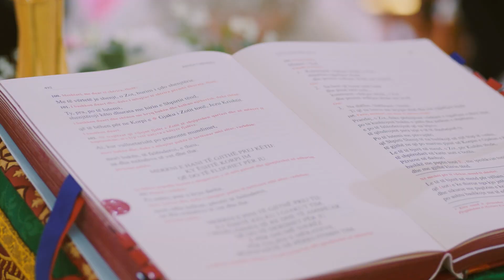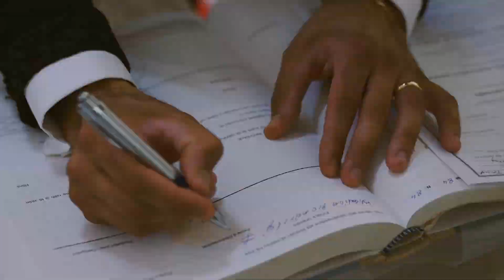Dasma Shqiptare - Trailer Klodian & Silva ©( Power Media™)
Power Media Studio - Kompania me e madhe ne veriun e Shqiperise ne Realizimin e Klipeve, Reklamave , Dasmave
Staf i kualifikuar ne boten e medias mbi 20 vite eksperience pune
Cilesi makisimale
© ( Power Media™ PertejImagjinatesSuaj )